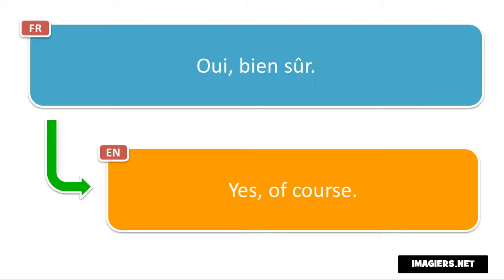النطق الفرنسي # Oui, bien sûr